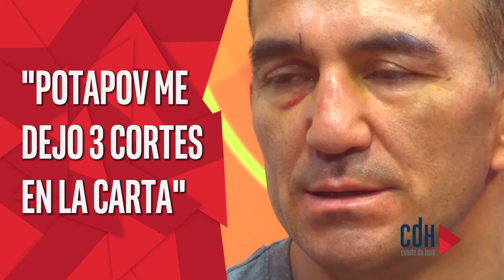Cuarto De Hora - Omar Narvaez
El ex campeón mundial mosca y supermosca de la Organización Mundial de Boxeo, Omar Andrés Narváez venció por KOT8 al ruso Potapov en el gimnasio de Obras Sanitarias, en Buenos Aires, y logró el derecho a retar al campeón mundial gallo, el sudafricano Zolani Tete. El "Huracán" trelewense aspira a ser el primer boxeador argentino en lograr tres títulos mundiales en diferentes categorías.